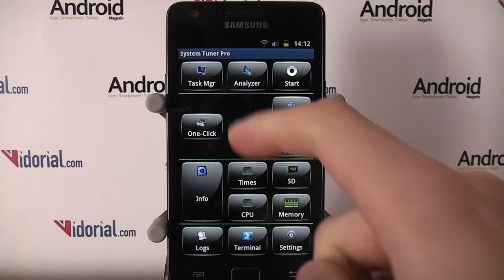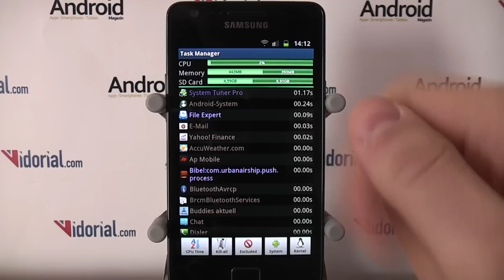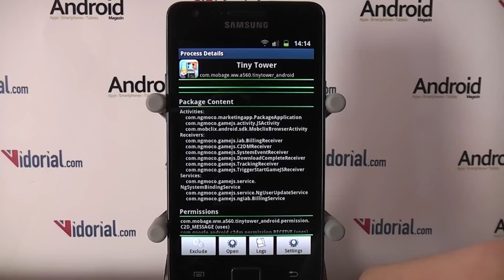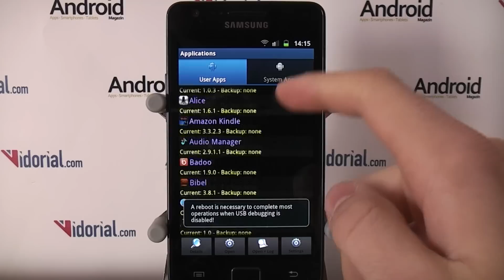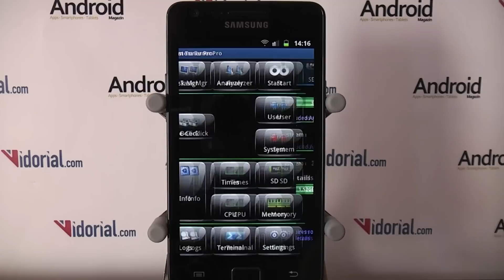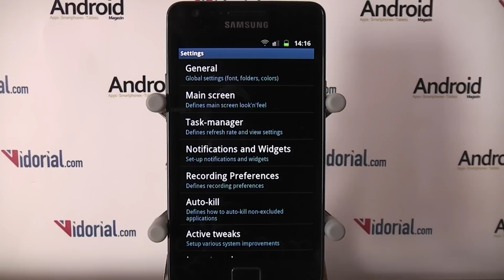Android-App Review: System Tuner Pro